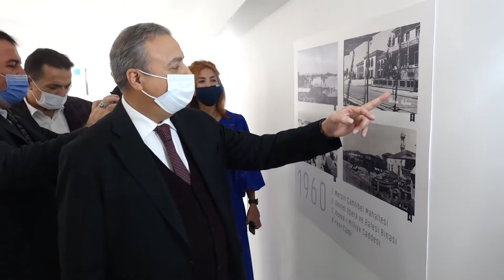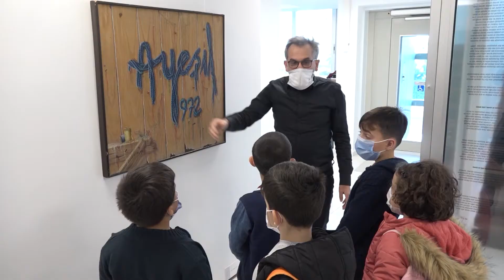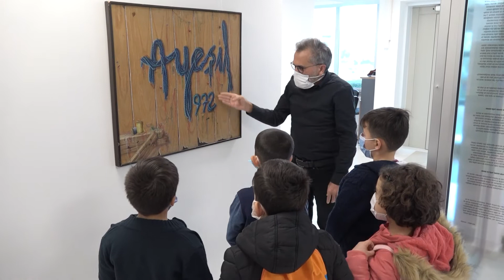Ahmet Yeşil Sergisi yüzlerce ziyaretçiyi ağırladı